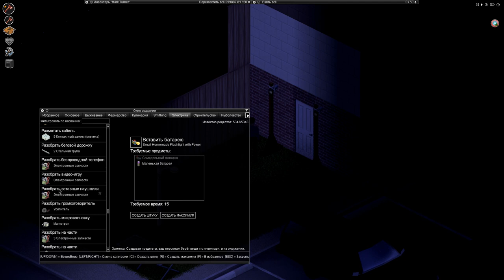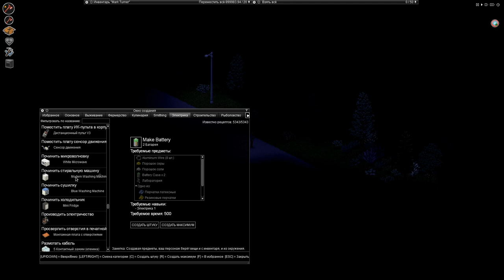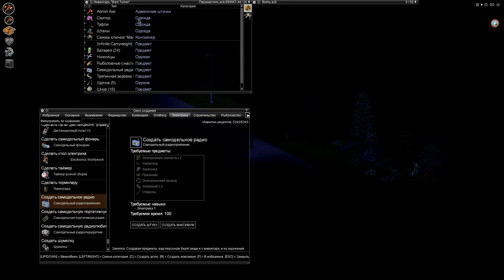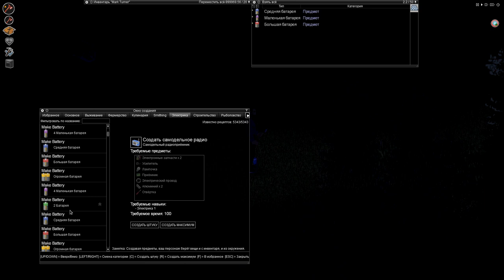Совершенный Код. Личность. Project Zomboid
При чем тут личность?
Интеллект и скромность.
Любопытство.
Профессиональная честность.
Общение и сотрудничество.
Творчество и дисциплина.
Лень.
Свойства которые менее важны чем качества.
Привычки.

WebMoney
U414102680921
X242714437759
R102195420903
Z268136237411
Большое спасибо за помощь.